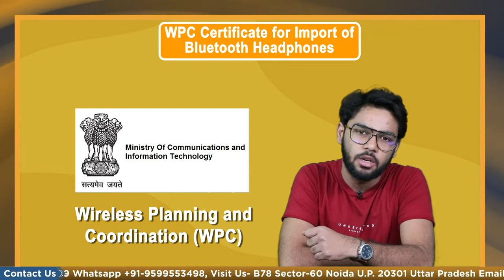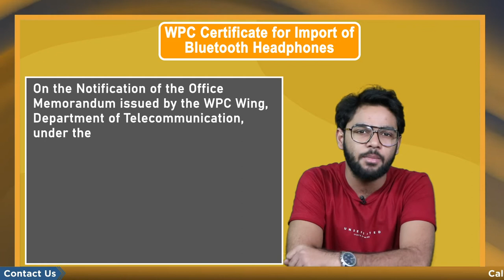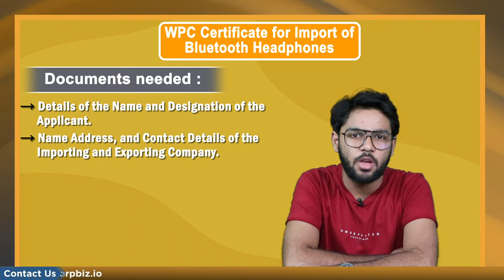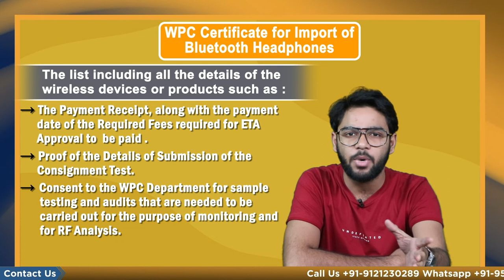How to Get a WPC Certificate | WPC ETA License and Approval Process | Coordination WPC - Corpbiz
The Ministry of Communication and Information Technology granted authorization for Wireless Planning and Coordination, better known as wpc , in 1952. Regional offices were built in Chennai, Mumbai, Kolkata, and Guwahati in addition to the New Delhi headquarters. The WPC's objectives are to observe and authorize over frequency spectrum, as well as to provide the necessary licenses for communication equipment like radios.

The Wireless Planning and Coordination Equipment Type Approval, also known as WPC ETA, is necessarily needed to be obtained for the purpose of importation of any wireless devices or products in India. The WPC certificate for Import of Bluetooth Headphones approval is authorized for issuance under the Department of WPC.

On the Notification of the Office Memorandum issued by the WPC Wing, Department of Telecommunication, under the Ministry of Communication on 26th February 2019, it was declared that for certain wireless devices or products, a Wireless Planning and Coordination Equipment Type Approval or WPC WTA is not mandated further, but a Self-Declaration is to be issued for the specified wireless devices or products.

This Notification stated that for a certain type of wireless devices or products, specifically wireless devices or products of Bands with Low Transmission Power that are also exempted from Importation license as per the requirement of the Import Policy issued by the Directorate General of Foreign Trade also known as the DGFT, were also exempted for issuance of a WPC ETA.

The List of Devices for enlisted for Self Declaration of WPC Certificate for Import of Bluetooth Headphones
The WPC ETA Clearance is to be issued via Self Declaration that is granted for Commercial or for Finished Wireless or Bluetooth Devices or Products, specifically Mobile Phones and Computer Devices that operate as a band in accordance with the permission granted in India for the license that is exempted are mentioned as follows:

• Mobile Handsets
• Smart Phones
• Electronic Notepads
• Laptops
• Smart Watches
• Short Range Devices that include –
• Electronic Accessories
• Microphones
• Speakers
• Headphones
A Self Declaration is mandated to be issued by the Importer or by the Authorised Indian Representative, also known as an AIR, that will suffice to be treated as a shred of evidence for grant of the permission required for clearances by the Customs and Central Excise Authorities.
Documents needed for the Self Declaration of WPC Certificate for Import of Bluetooth Headphones, which mandatorily has to be drafted in the specific format as issued by the Department of Telecommunication, under the governance of the Ministry of Communication –

• Details of the Name and Designation of the Applicant
• Authorised Seal and Signature of the Applicant Company
• Consignment Port details from where the imported good is scheduled to arrive
• The AWB Number
• The Gazette Notification number, along with the date of when the official notification was issued

The list includes all the details of the wireless devices or products such as –
• The Name of the wireless devices or products
• The Model No. of each wireless device or products
• The Frequency Range of the wireless devices or products
• The Output Power of the wireless devices or products
• Remarks regarding the Product Quality of the wireless devices or products
• The Test Report issued by the BIS Approved Recognised Testing and Assaying Laboratory
• The Details of the BIS Approved Recognised Testing and Assaying Laboratory where the Product Testing is conducted
• The Payment Receipt, along with the payment date of the Required Fees required for ETA Approval to be paid in accordance with the specifications provided by the WPC Wing of the Department of Telecommunication, under the governance of the Ministry of Communication
• Proof of the Details of Submission of the Consignment Test, Test Report, ETA Approval Fees Payment has been notified to the WPC and the Department of Telecommunication
• Consent to the WPC Department for sample testing and audits that are needed to be carried out for the purpose of monitoring and for RF Analysis
These Are the mandatory documents required for the certification? This process may take a lot of time this is where corpbiz roles in, our expert team eases up the process for you if you are looking for any such license and registrations contact our expert team.